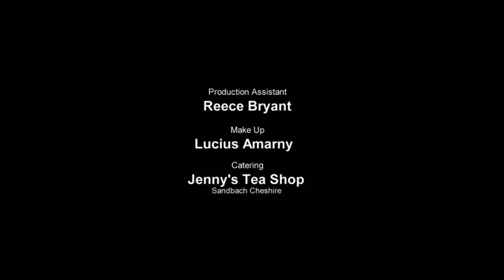Most Haunted Live: Accrington Police Station & Courts - Halloween Special 2019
Yvette Fielding assembles her team of paranormal investigators for a night of ghost hunting at the very haunted old police station and courts in Accrington.